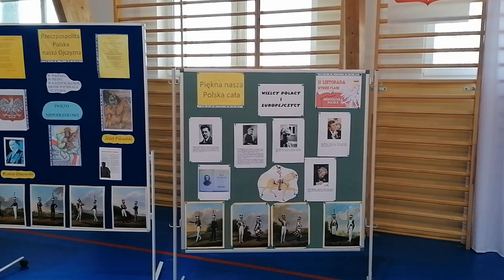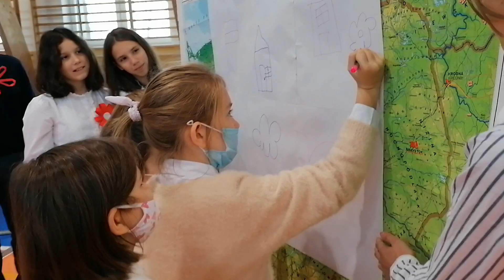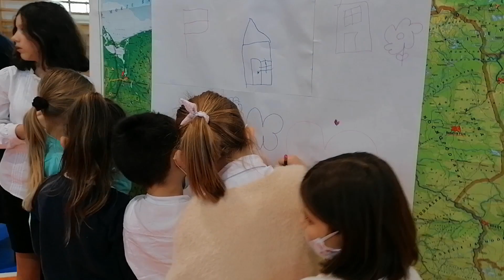Śpiewamy razem hymn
Uczniowie Szkoły Podstawowej im. Henryka Sienkiewicza w Niechłoninie zaśpiewali hymn państwowy, przyłączyli się do ogólnopolskiej akcji.